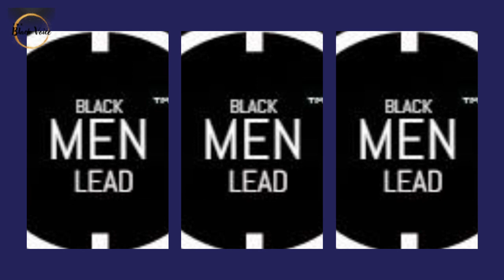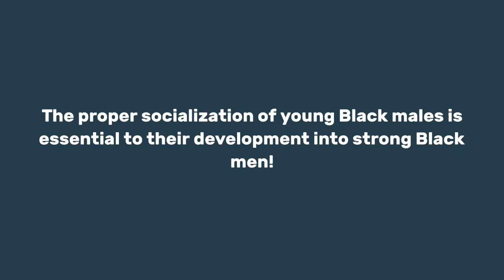Update: The Killing of Tyre Nichols May Have Been the Result Simple Jealousy | Dr. Rick Wallace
Read the entire write-up and update on the developing story surrounding the killing of Tyre Nichols!

Update: The Killing of Tyre Nichols May Have Been the Result of Simple Jealousy| Dr. Rick Wallace